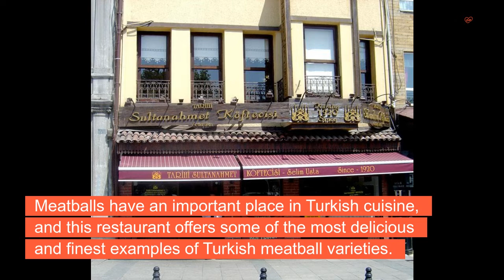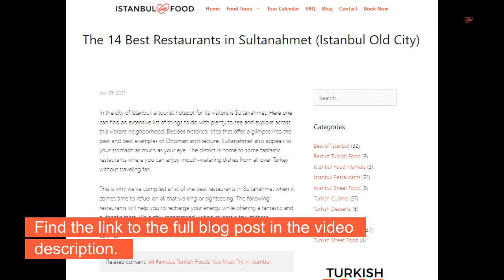The 14 Best Restaurants in Sultanahmet (Istanbul Old City)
Here is a list of the 14 best restaurants in Sultanahmet (Istanbul Old City)